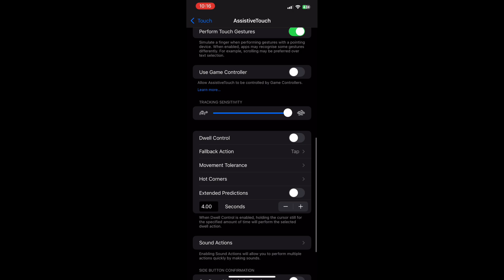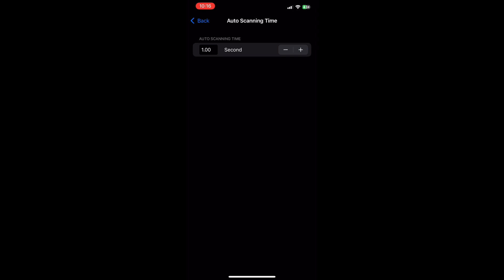iPhone X,XS,XR,XS MAX Free Fire Setting⚙️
Obrigado Por Asistir!!  S2🖤

🎬TikTok:@Sets4ko.Cry / Freestyle Video

🎥Instgram:@Sets4ko.Cry

From Nepal✅👺

They think I'm an Emulador